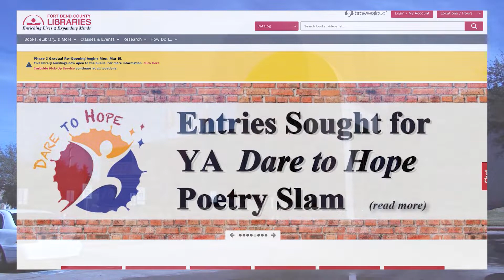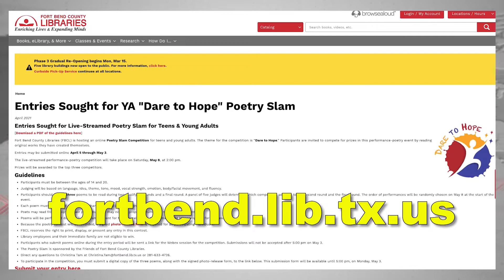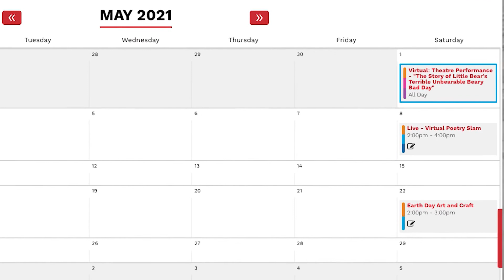Art Beat - FBCL Poetry Slam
Poetry is a solitary hobby, but have you ever seen a poetry competition? In our Art Beat this week, Randall Williams highlights the Fort Bend County Libraries’ Poetry Slam.  Broadcast April 2nd, 2021 on Stafford METV.